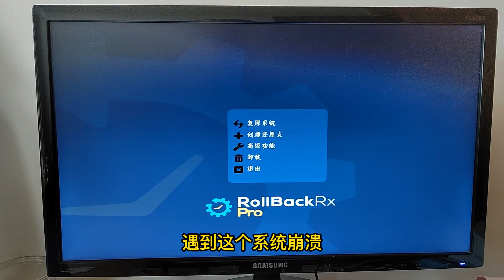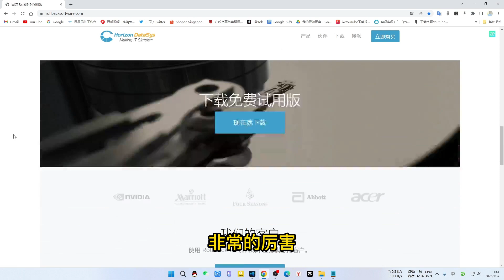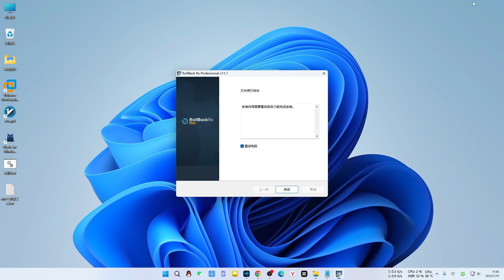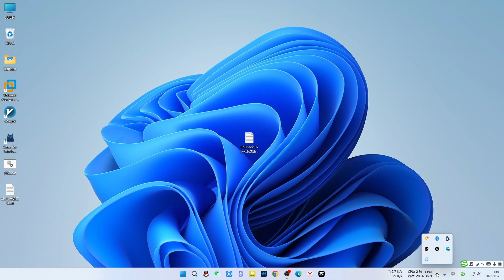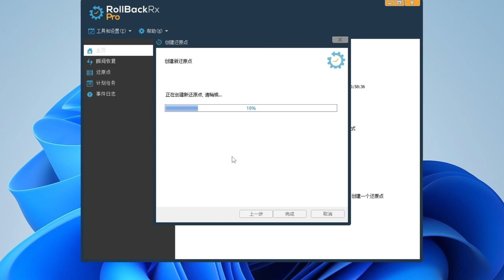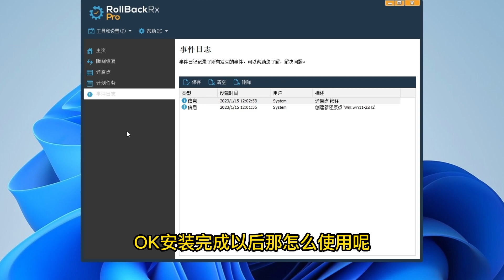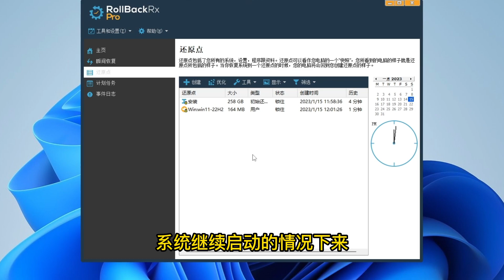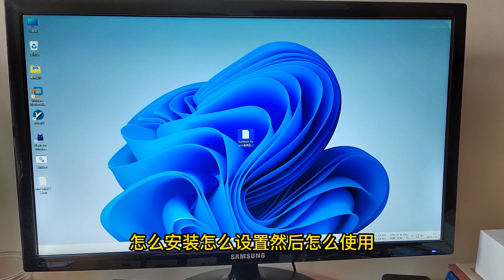最好用的windows系统还原软件，随时还原到你设定的时间点系统状态，完全保留原系统文件和设置